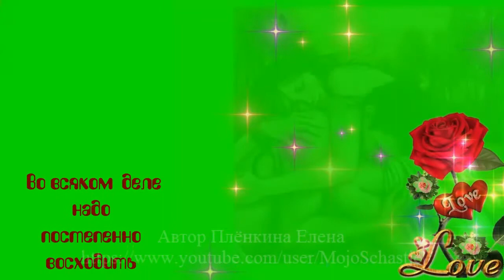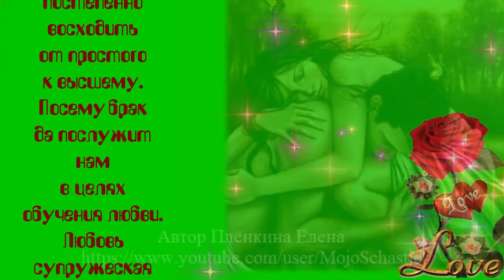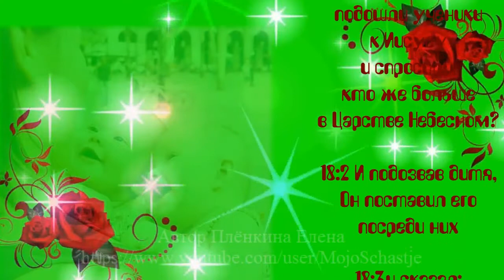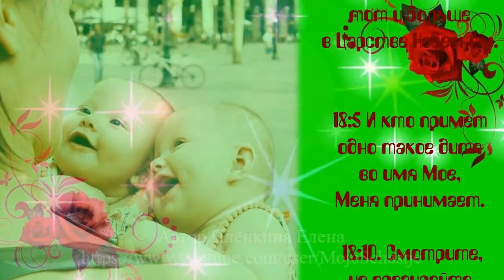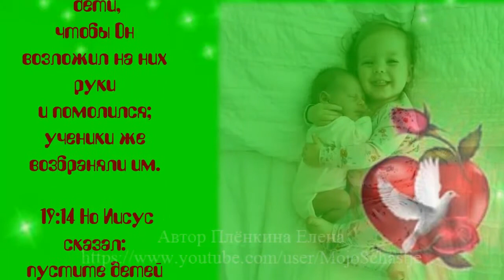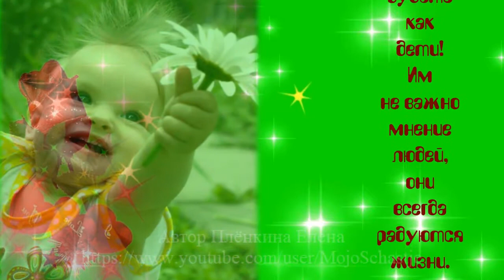Будьте как дети, чтобы войти в Царство Небесное! Be like children to enter the Kingdom of Heaven!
Будьте как дети, чтобы войти в Царство Небесное!
Чтобы
войти
в Царство
Небесное
будьте
как дети

 Во всяком деле
надо
постепенно
восходить
от простого
к высшему.
Посему брак
да послужит
нам
в целях
обучения любви.
Любовь
супружеская
легка,
ибо она
поддерживается
сильным
непрестанным
стремлением
одной плоти
к другой,
она укрепляется
неразрывной
телесной связью.
Тела
мужчины и женщины
взаимно дополняют
друг друга,
и через это
происходит
зарождение
нового человека
в мир.
Святитель Лука (Войно-Ясенецкий)

18:1 В тот час
подошли ученики
к Иисусу
и спросили:
кто же больше
в Царстве Небесном?

18:2 И подозвав дитя,
Он поставил его
посреди них

18:3 и сказал:
истинно говорю вам,
если не обратитесь
и не станете
как дети,
не войдете
в Царство Небесное.

18:4 Итак,
кто смирит себя
и будет
как это дитя,
тот и больше
в Царстве Небесном.

18:5 И кто примет
одно такое дитя
во имя Мое,
Меня принимает.

18:10. Смотрите,
не презирайте
ни одного
из малых сих;
ибо говорю вам,
что Ангелы их
на небесах
всегда видят
лице
Отца Моего
Небесного.
(Евангелие от Матфея. Глава 18)

 19:13 Тогда
приведены были
к Нему
дети,
чтобы Он
возложил на них
руки
и помолился;
ученики же
возбраняли им.

19:14 Но Иисус
сказал:
пустите детей
и не препятствуйте
им
приходить
ко Мне,
ибо таковых есть
Царство Небесное.

19:15 И,
возложив на них
руки,
пошел оттуда.
(Евангелие от Матфея. Глава 19)

Будьте
как
дети!
Им
не важно
мнение
людей,
они
всегда
радуются
жизни.
(Альберт Эйнштейн)

Be like children to enter the Kingdom of Heaven!
To
to come in
to the kingdom
Heavenly
be
as children

 In every matter
necessary
gradually
ascend
from simple
to the highest.
Therefore, marriage
yes it will serve
US
in order to
learning love.
Love
conjugal
easy,
for she
supported by
strong
incessant
aspiration
one flesh
to another,
it is getting stronger
inseparable
bodily connection.
Body
men and women
mutually complementary
each other,
and through this
happens
inception
new man
in to the world.
Saint Luke (Voino-Yasenetsky)

18: 1 That hour
the students came up
to Jesus
and asked:
who is more
in the Kingdom of Heaven?

18: 2 And calling the child,
He put it
among them

18: 3 and said:
truly I tell you,
if you don't contact
and you won't
as children,
will not enter
to the Kingdom of Heaven.

18: 4 So,
who will humble himself
and will be
how is this child
one and more

18: 5 And who will accept
one such child
in my name,
Accepts me.

18:10. See,
do not despise
no one
of these little ones;
for I tell you
that their Angels
in heaven
always see
face
My father
Heavenly.
(The Gospel of Matthew. Chapter 18)

 19:13 Then
were given
to him
children,
so he
laid on them
arms
and prayed;
pupils
prohibited them.

19:14 But Jesus
said:
let the children in
and do not discourage
them
come
to me,
because there are such

19:15 And,
putting on them
arms,
went from there.
(The Gospel of Matthew. Chapter 19)

Be
how
children!
Them
does not matter
opinion
of people,
they
always
rejoice
life.
(Albert Einstein)